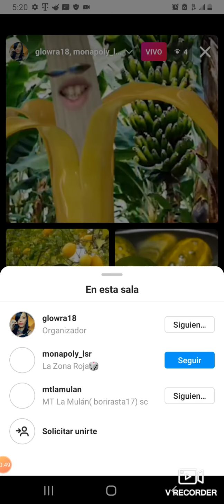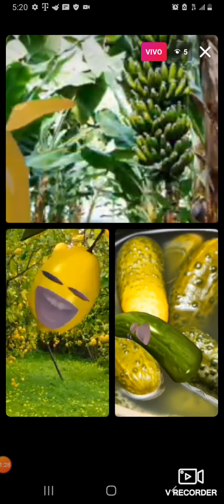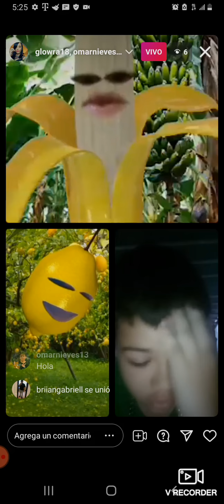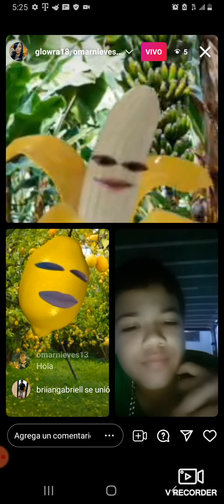MtMulan | GLOWRA18 | ENSEÑAN LA FINCA DE FILTROS QUE TIENEN EN SU INSTAGRAM | RISAS Y MAS